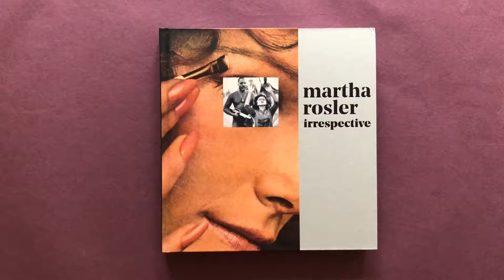Martha Rosler: Irrespective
Martha Rosler: Irrespective; by Martha Rosler; With essays by Darsie Alexander, Rosalyn Deutsche, and Elena Volpato, and a conversation between Molly Nesbit and Martha Rosler; Published in association with the Jewish Museum